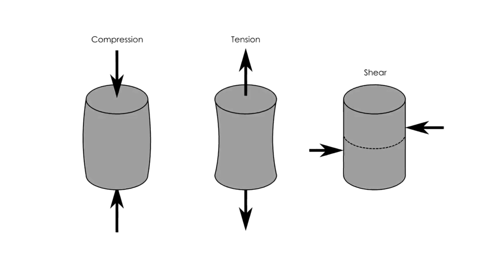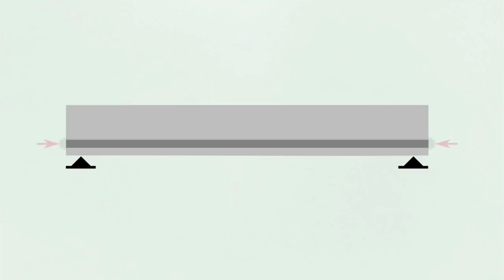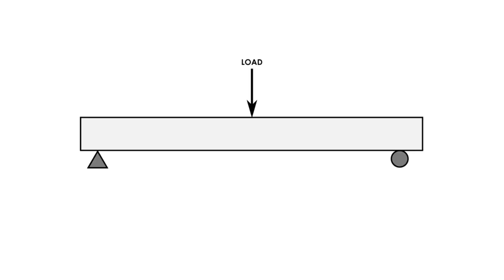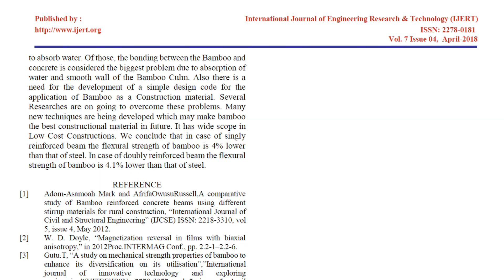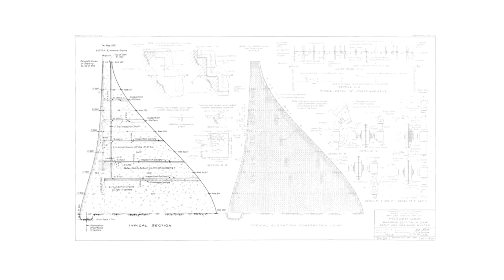রডের বদলে কি বাঁশ ব্যবহার করা যায়?কেন কংক্রিট এর ভিতর রড দেয়া হয়?RCC Reinforced concrete by Ar.Niloy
ঢালাই কাজে কংক্রিটে রড না দিলে কি হবে?  কি মনের মত দেয়া যায় ? রড কম হলে কি হতে পারে?   কংক্রিট নির্মাণে কেন ভিতরে স্টিল / রডের ব্যবহার হয় ? প্রি স্ট্রেসেড কংক্রিট কি ?রডের বদলে কি বাঁশ বা অন্য কিছু ব্যবহার করা যায় ইত্যাদি নানা বিষয় নিয়ে আজকের ভিডিও ।

0:00  introduction
1:10  intro
1:24  Weakness of concrete
2:57  Why Reinforcement
5:55 Concrete without reinforcement
6:43  Disadvantage of RCC
7:40  solution for steel curation
9:34  Concrete cracking solution
10:20  alternate of regular steel reinforcement
10:56   bamboo as reinforcement

what is reinforced cement concrete? what is alternate solution of steel bar ? how to use bamboo as reinforcement in concrete do you know what is prestressed concrete or post stressed concrete, why roman concrete never used reinforcements al answer in in this video .

আমি স্থপতি হাসান শাহরিয়ার খান ,পরিচিত সবাই নিলয় নামে চিনে , স্থাপত্য পেশা নিয়ে সধারন মানুষের নানা প্রশ্নের উত্তর দেয়ার চেষ্টা, স্থাপত্য নিয়ে ভুল ধারনা ভেঙ্গে সঠিক পথ দেখানো, এছাড়া নানা  স্থাপত্য বিষয়ক টিপস ও ট্রিক্স অথবা কাজের ফাকে ঘুরেবেড়ানো বা জীবন মুখি জিনিস নিয়ে ভিডিও পাবেন এই চ্যানেলে ।

আমার ভিডিও নির্মাণ সম্পূর্ণ শখের বশে অবসরের কাজ। ভিডিও গুলা ধারন ও নিজ হাতেই করি। তাই ভিডিও ধারনের ক্ষেত্রে আমি আমার স্মার্ট ফোন মাঝে মাঝে গিম্বেল ক্যামেরা ব্যাবহার করি।ছবির চাইতে কন্টেন এর বিষয় গত মান আমার কাছে বেশি মূল্যবান । আমার আসল উদ্দেশ আপনাদের সাথে বিভিন্ন অভিজ্ঞতা শেয়ার করা। ভিডিও গুলা আপনাদের কাজ আর আমার বিনোদনের উদ্দেশেই তৈরি করা । আমার শখের এই কাজ আপনাদের উপকার বা আনন্দ দিলে এইটা আমার একটা অতিরিক্ত পাওয়া।
I love to share knowledge and exchange ideas , As I am an architect you could learn about architectural rules, tips and tricks that may related to Bangladesh context. I love to travel so you may be also get some travel video blog and some funny experience sharing story  here.

Ar.Hasan Shahriar Khan (Niloy)
Principal Architect
Integral Design Studio